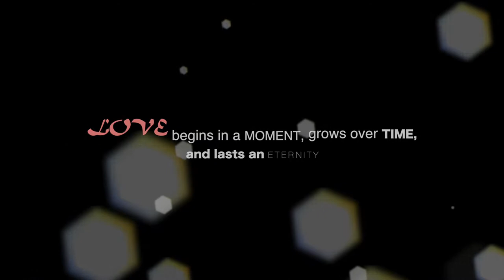WEDDING Trailer RAMAN & PALAK